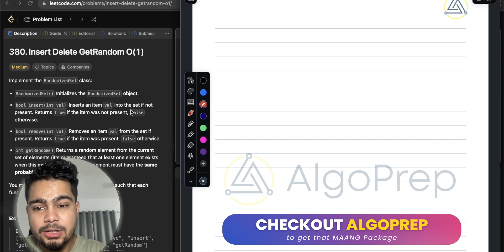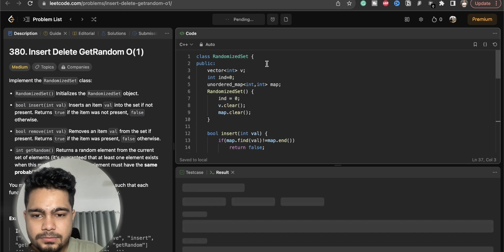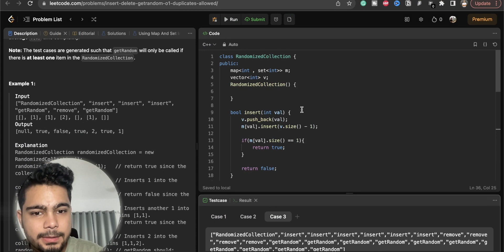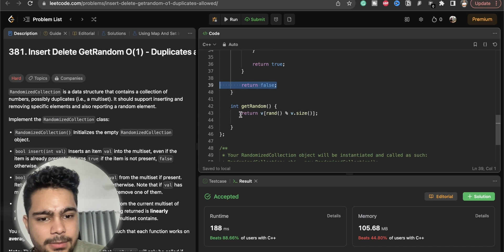Leetcode Insert Delete GetRandom O(1) With/Without Duplicates |Solving AlgoPrep 151 | Nishant Chahar